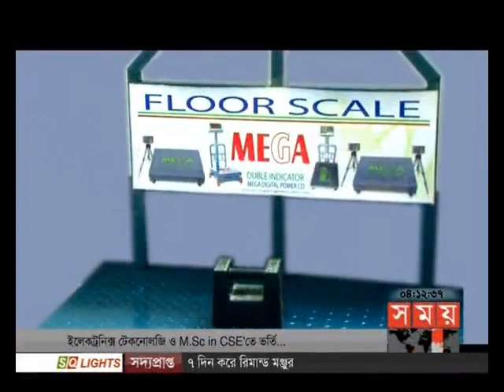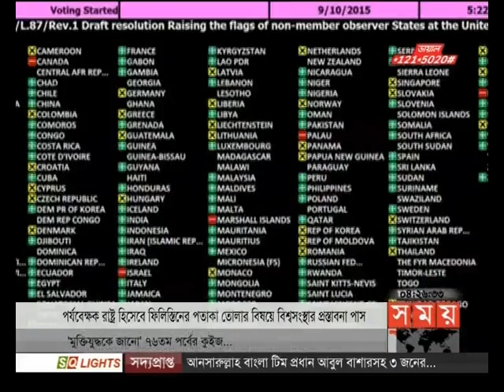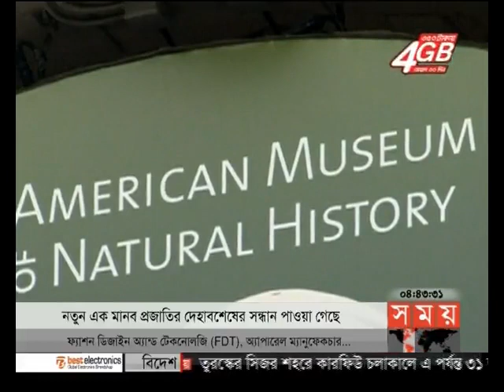আন্তর্জাতিক সময় (বিকাল ৪টা)